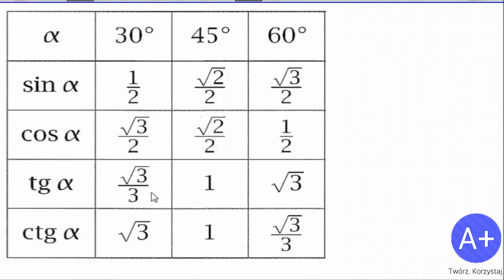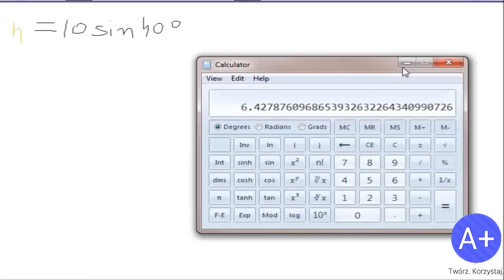[Podstawa] TRYGONOMETRIA 3 - Kofunkcje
W lekcji trzeciej objaśniam czym są kofunkcje. Przedstawiony jest również wzór redukcyjny dla 90 stopni. Na końcu parę zadań.